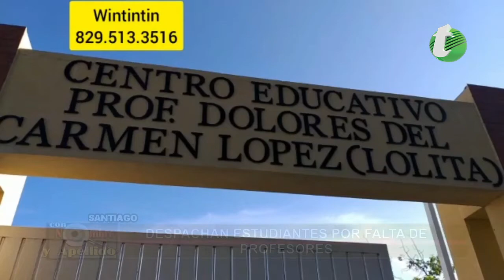ESCUELA EN MAL ESTADO EN INICIO A CLASES